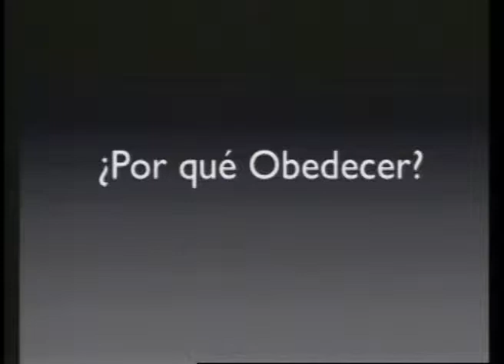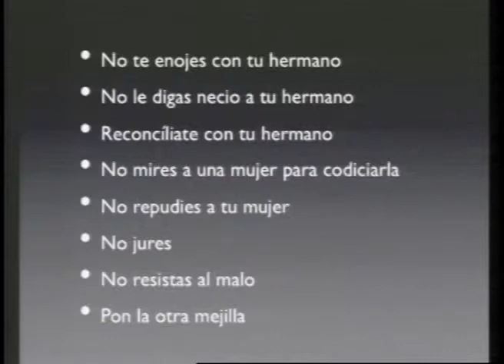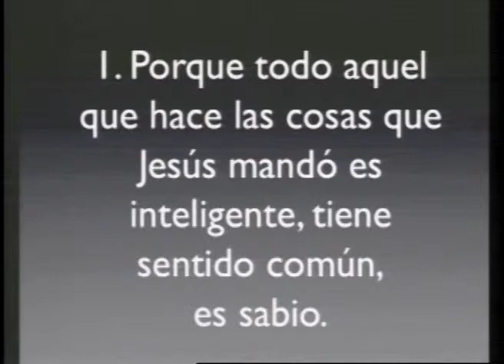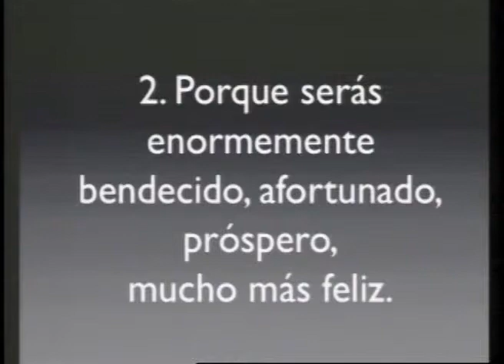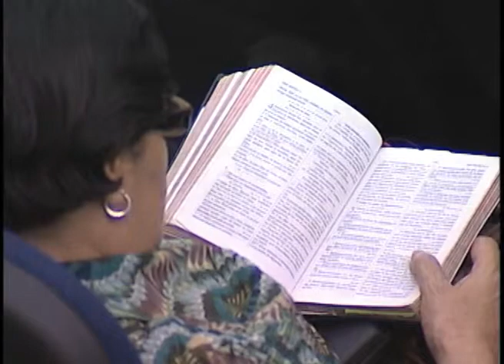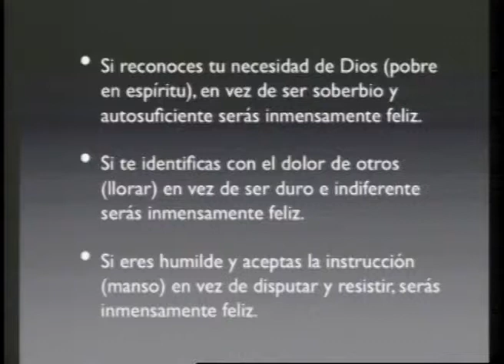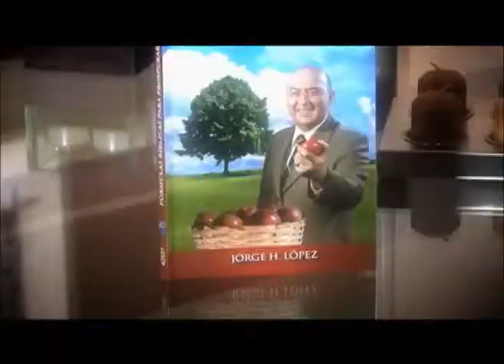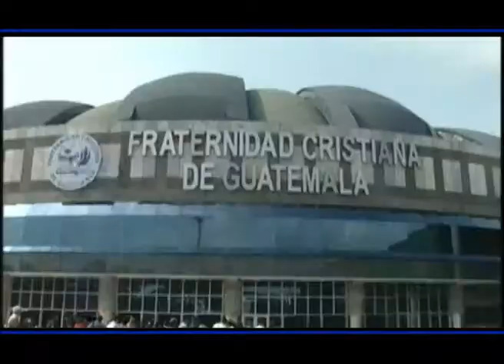Por qué obedecer